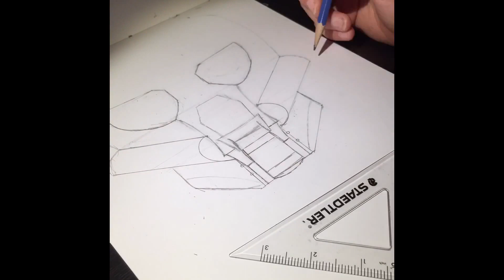Hunter sketching and inking art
This is an art that took me a good while to make.